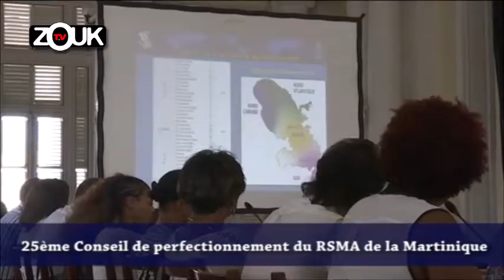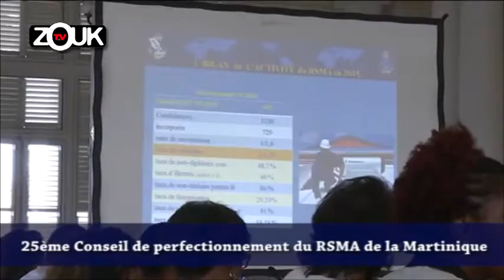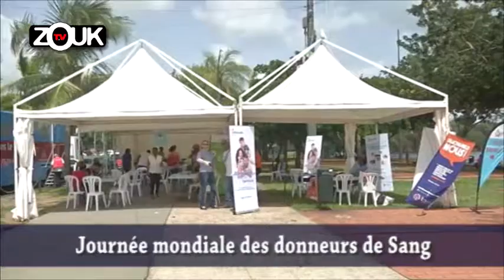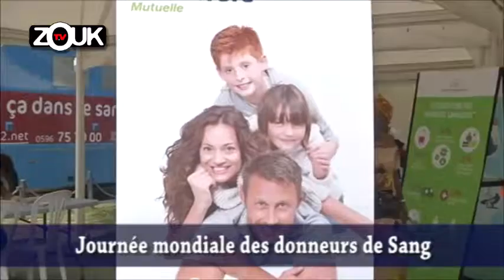JT du 14 Juin 2016